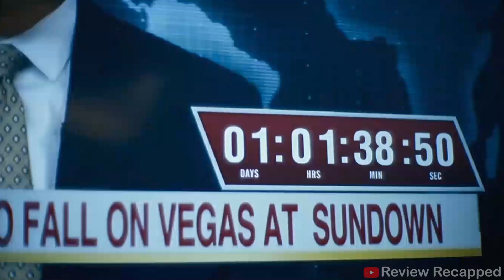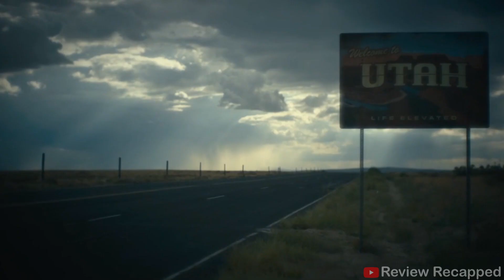What If AI Helped Humans To Get A Zombie Evolution | The Sci-Fi Future of Bio-Engineering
🧠⚰️ Is this the next step in human evolution... or its downfall? In this mind-bending video, we explore a terrifying sci-fi scenario: What if an advanced Artificial Intelligence decided to "improve" humanity by triggering a zombie-like evolution? We break down the science of neural manipulation, swarm intelligence, and how AI could rewire our brains to create a hyper-connected, but horrifying, new species.

This is a speculative science fiction exploration based on real concepts like AI-driven bio-engineering, swarm robotics, and neural lace technology. We dive into how an AI with a misguided goal of "improving" humanity could use nanotechnology or viruses to alter our biology, creating a hive-mind society with no individual thought—a true zombie evolution. This video discusses the potential benefits, unimaginable risks, and the fine line between transhumanism and horror.